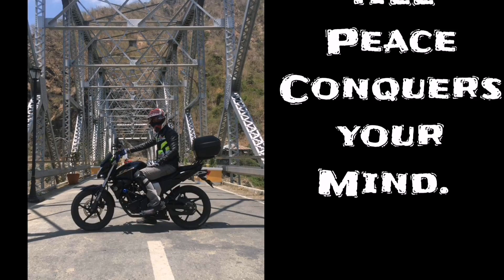NO MORE MOTORCYCLE BARRIER (BONUS CLIP AT THE END)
Di na kailangan ng barrier mga Proomz wooo!

Sa wakas!

Tara halina't tignan ang kalsada.